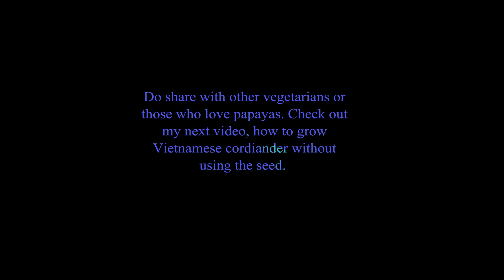How to Cook Green and Ripe Papaya Vegetarian Foods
Learn how to cook vegetarian papaya recipes with ripe papaya for a creamy soup, green papaya for stir-fry or organic salad, and more, which papaya has an excellent fiber benefit. Learn how to cook vegetarian recipes with ripe papaya for a creamy soup, green papaya for stir-fry or organic salad, and more, which papaya has an excellent fiber benefit..

Hello,  I have fibromyalgia and just last July 2019. I recently feel like myself again. My concentration will be mostly vegetarian Asian cuisines and Vietnamese foods for this channel, and share my experiences and tips on staying positive with a chronic condition. I feel that cooking vegetarian foods. I have to grow many vegetables, herbs, and fruits on my own because of the extra cost for organic foods. Since I have another channel, I will upload once a month every Friday at 3 pm. Below are other links that I think that you all will enjoy.
Thank you so much to watch my videos.

Thank you YouTube library music. Fredji, "Happy Life", Declan DP, "Climb", Scandinavianz, "Freedom"

Thank you Justin James and Paul Chow @ Nerd Herd United. I was in their 5 Days YouTube challenge and they helped me tremendously. They are very sincere guys who really wanted to help people. I will attempt to post each week probably on middle of the week, but it also depending on my fibromyalgia. LOL!